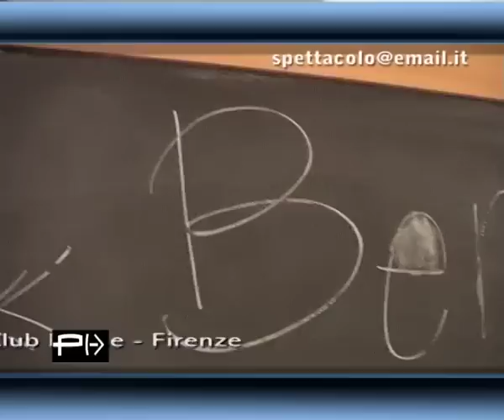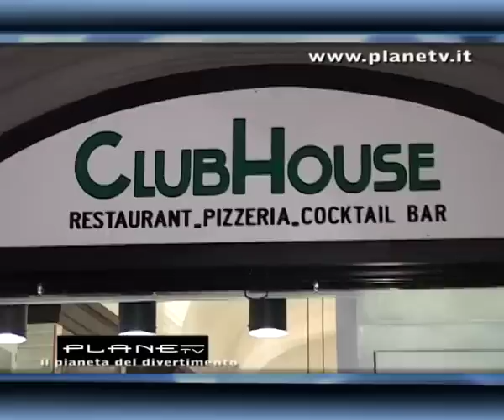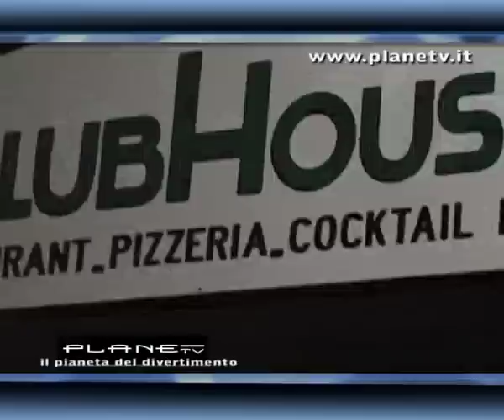ClubHouse Planetv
Planetv  Planet tv  ...nuovo grande locale nel centro di Firenze... ristorante, pizzeria ,pub e discoteca The Club House tanto divertimento con Planetv insieme a Marco Vigiani e Laura Toccafondi